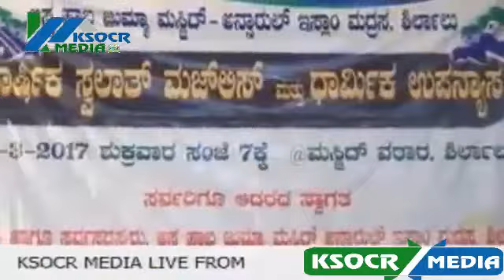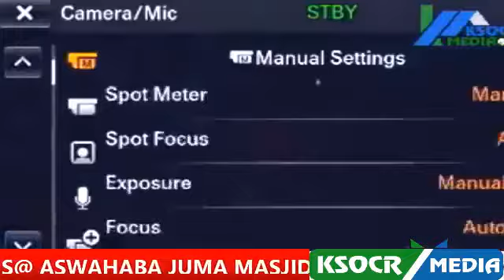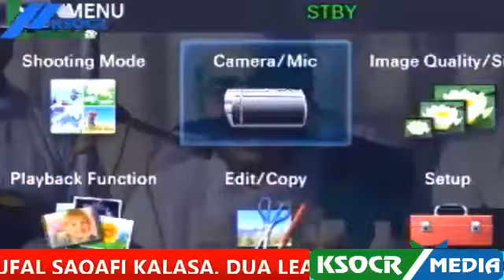KSOCR:SHIRLAL KARKALA LED HABIBULLHA THANGAL SPCH NOUFAL DAQAFI KALASA